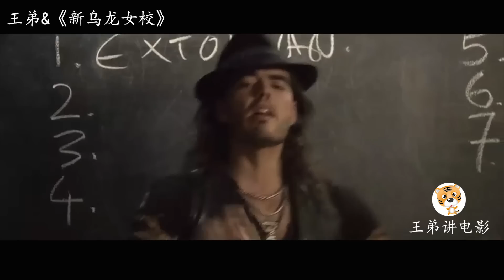英国最混乱女校，学生是一群黑丝短裙太妹，学校都被祸祸倒闭